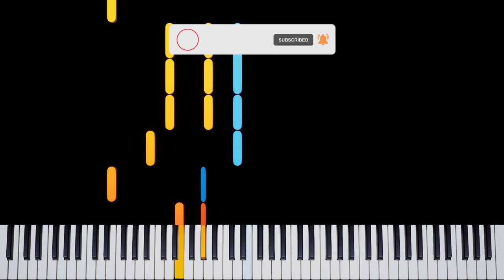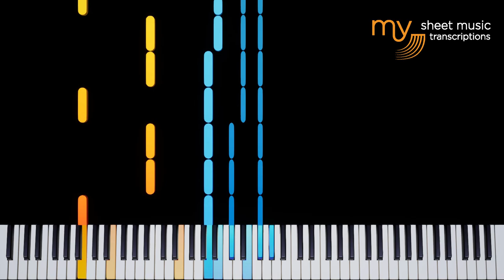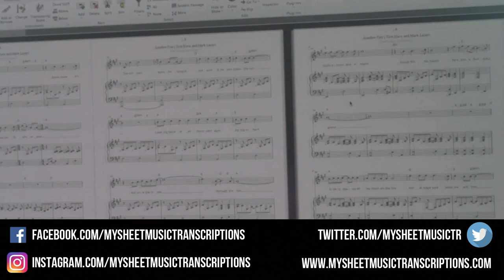K (Mac De Marco) - Piano Tutorial